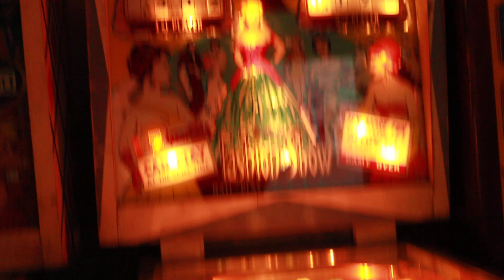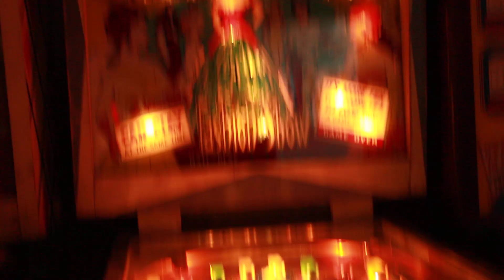Gottlieb - Fashion Show - 1962 - (At Game Preserve Woodlands)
Gottlieb - Fashion Show - 1962 - (At Game Preserve Woodlands) Vol 2

From 1962, Fashion Show is an EM pinball game by Gottlieb